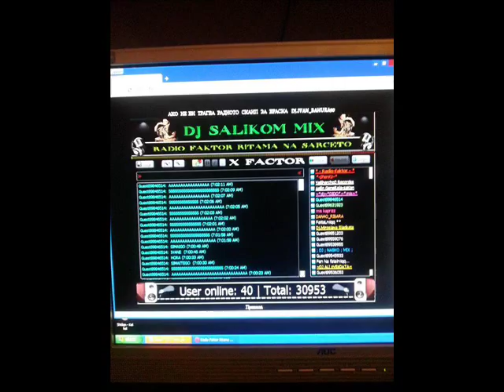Toni Storari Priqteli ot klasa 2015